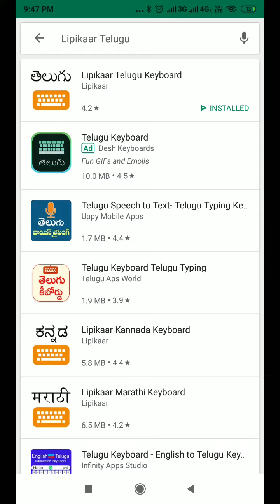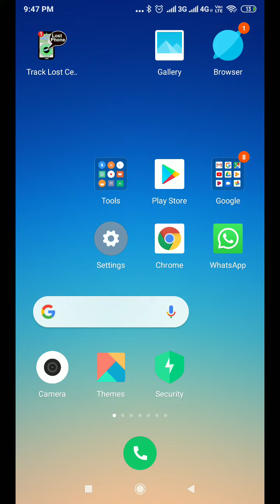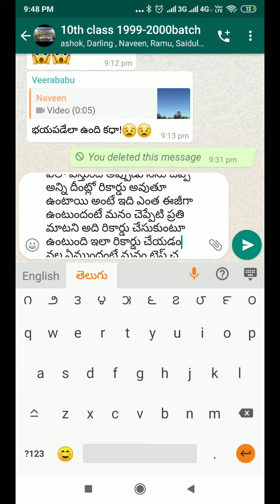మాట్లాడడం ద్వారా తెలుగులో టైప్ చేయడం ఎలా /HOW TO TYPE IN TELUGU THROUGH TALKING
easy telugu type tric